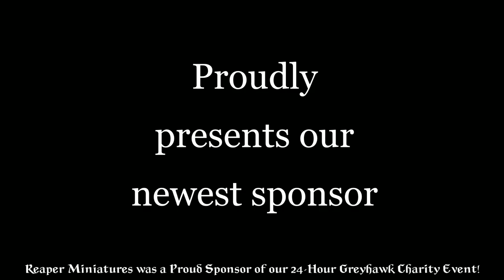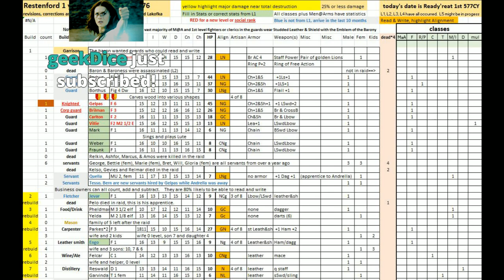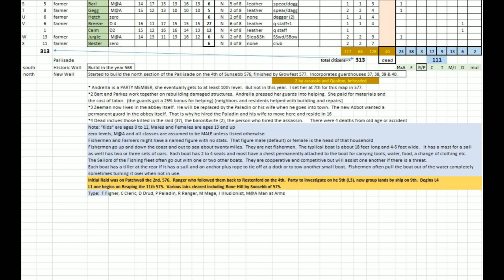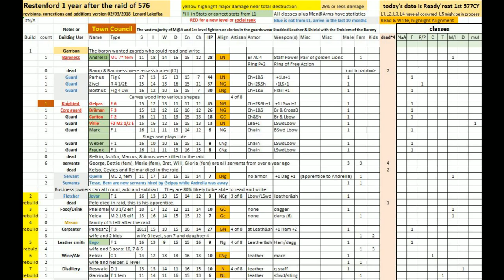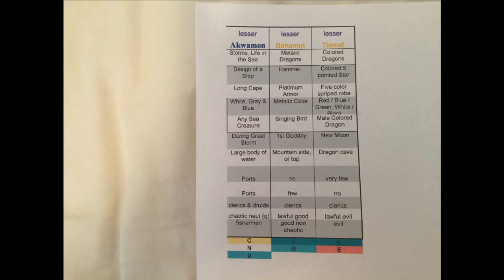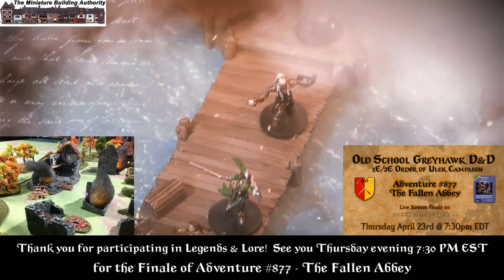Lenard Lakofka Q & A !!! - Legends & Lore #47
We welcome a True Legend as our Special Guest to our show Legends &amp; Lore #47 - Lenard Lakofka Q &amp; A! Join Anna Meyer , Mike Bridges, Allan T. Grohe Jr., and me, as Lenard will be taking questions about his vital contributions to the D&amp;D game. These include his wonderful modules, Lendore Isle, the Suel Deities, classes like the Archer and Death Master, Leomund&#39;s Tiny Hut Column; the list is endless!